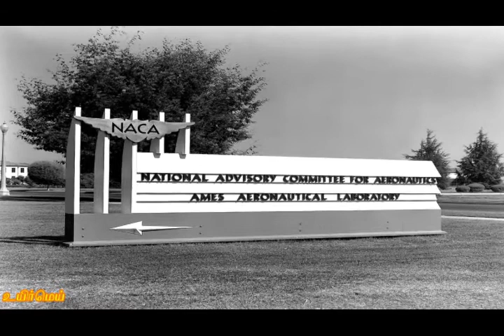101 வயதில் மரணித்த `மனிதக் கணினி!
101 வயதில் மரணித்த `மனிதக் கணினி!' - நாசாவின் இந்தக் கணிதப் புலி யார் என்று தெரியுமா?

நாசாவின் கணித நிபுணரான கத்தரீன் ஜான்சன் நேற்று முன்தினம் மரணமடைந்தார்